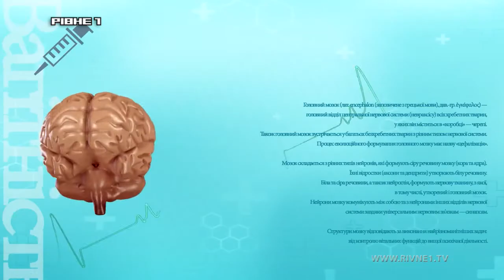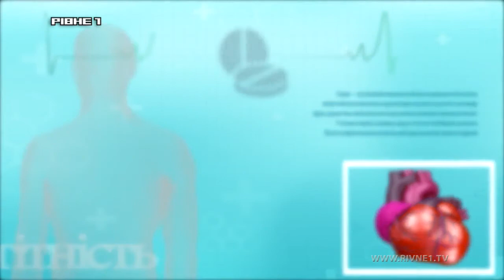До яких небезпечних захворювань може призвести біль у спині - у програмі "Здорово жити"